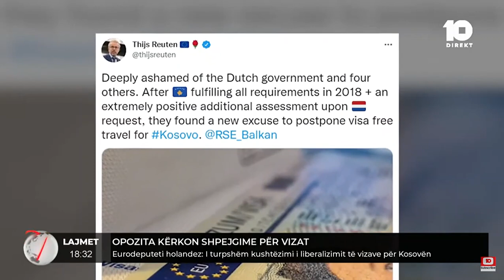Opozita kërkon shpjegime për vizat